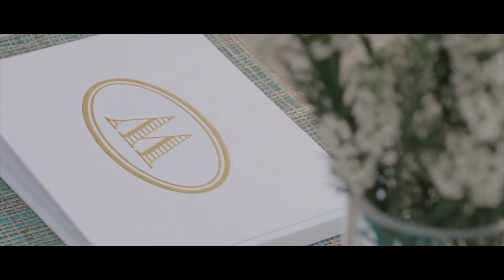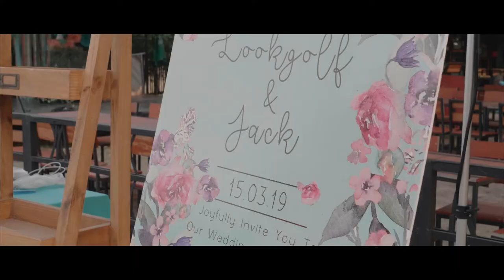photograph ed-sheeran (My wedding)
mywedding15mrach2019